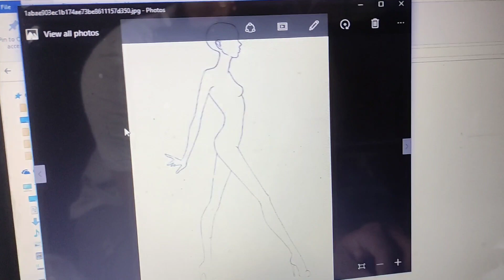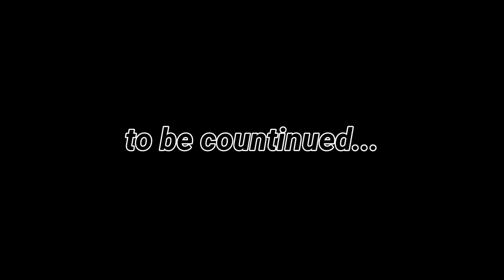Ice cream vlog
ice cream vlog||  umarbin husam  vlogs